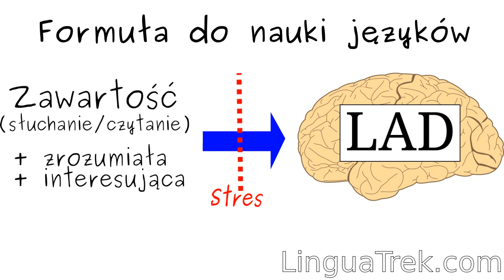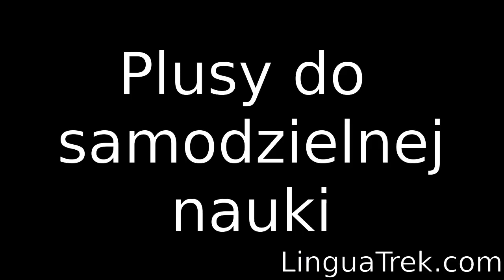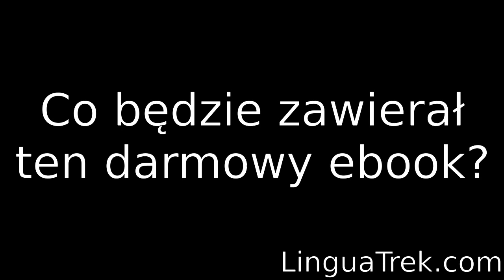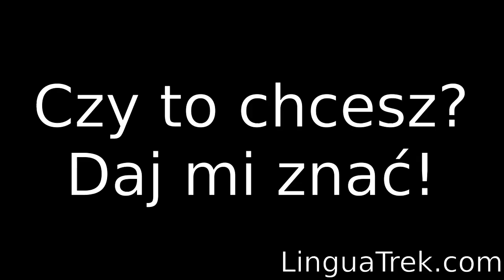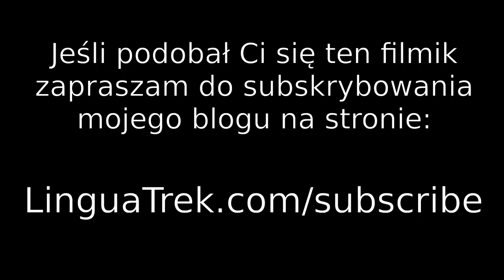Naturalna nauka języka (bez nauczyciela)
Kochani! Dzięki Waszemu aktywnemu udziałowi w ankiecie udało mi się wybrać temat ebooka którego dla Was napiszę - zapraszam do obejrzenia filmiku w celu poznania szczegółów!